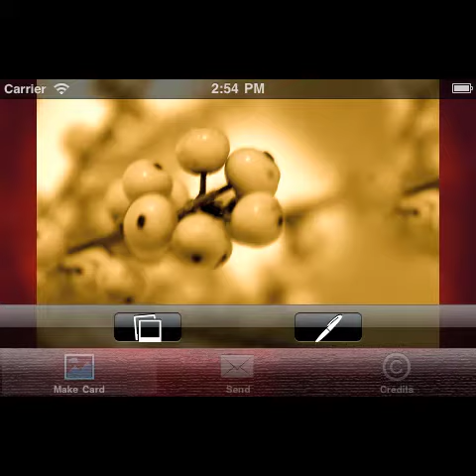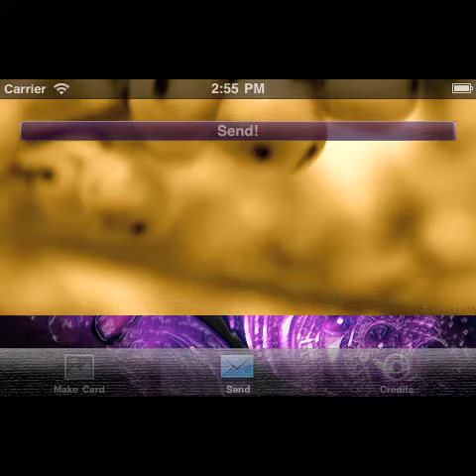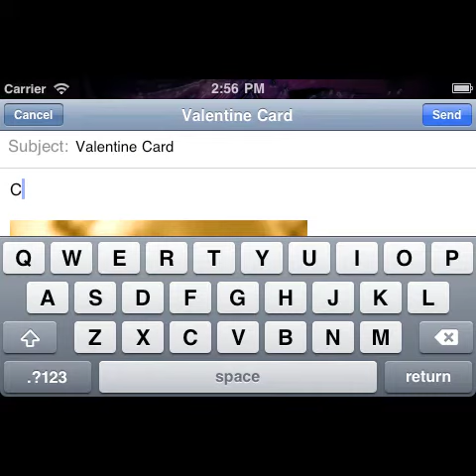Elegant Valentine Cards - App for iPhone and iPod touch - Video Demo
Elegant Valentine Cards is now available in the App Store

This is a Valentine's Day Card creation App for the iPhone.
Create your stylish love messages using artistic and visually stunning photographic cards.

The Elegant Valentine Cards App for the iPhone was created Michele Giuseppe Fadda, Alberto Martini and FW LAB A.C., Milan, Italy

For iOS 3.1.3 or better, for iPhone and iPod. Fully supports the Retina Display.
It is localized in English, Italian, French and Spanish.